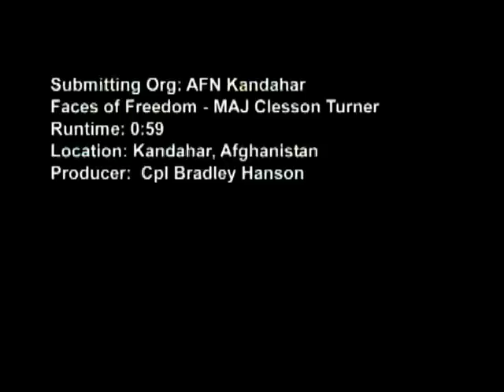FACES OF FREEDOM-AFGHANISTAN - MAJ Clesson Turner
This edition of Faces of Freedom - Afghanistan spotlights Army Major Clesson Turner.  He is a surgeon deployed to Kandahar, Afghanistan.